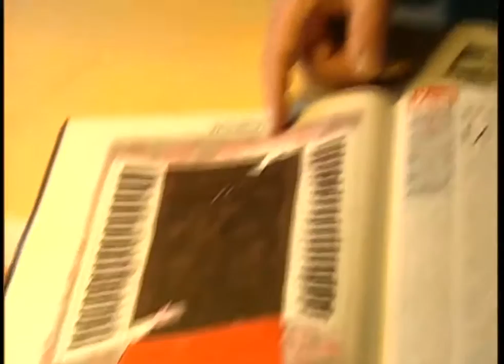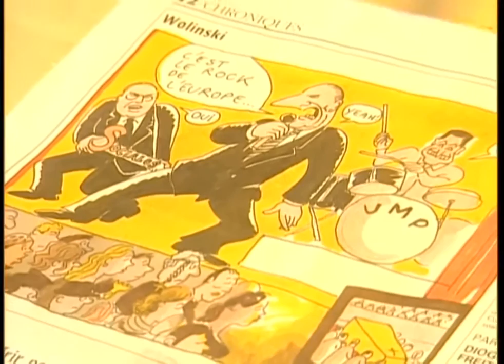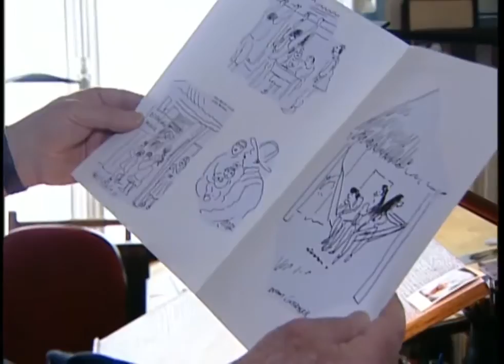Georges Wolinski Interview 2005